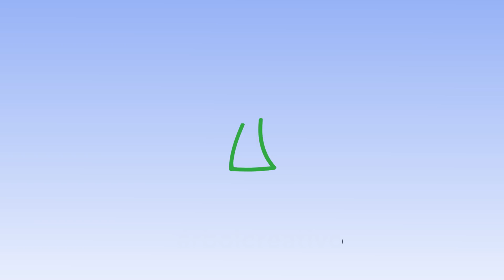Continúa la "Heladez" en buena parte de la Península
Seguirán las noches y mañanas de loch.

Pronóstico regional para mañana 09 de noviembre y los próximos días.